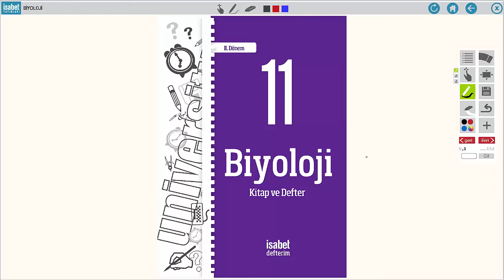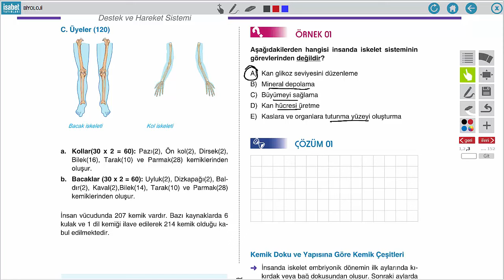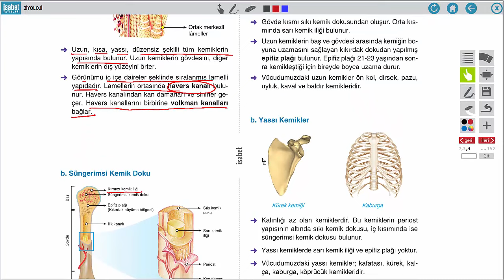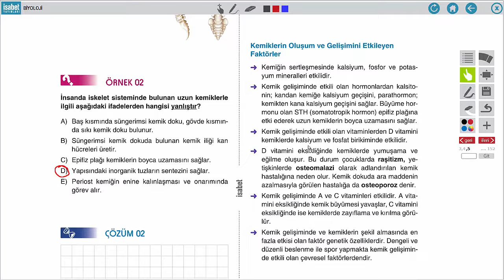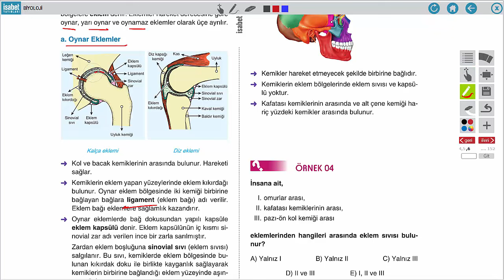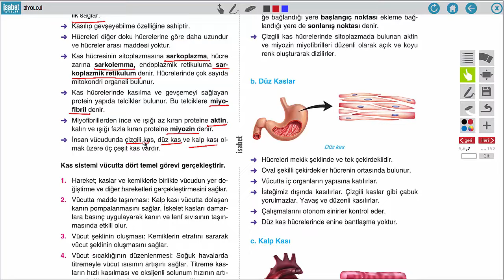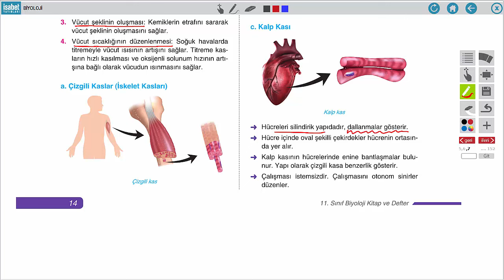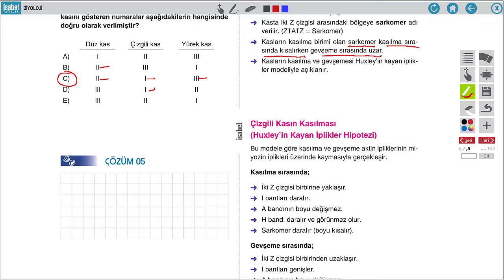11. Sınıf Biyoloji – Ders 14 – Destek ve Hareket Sistemi 1